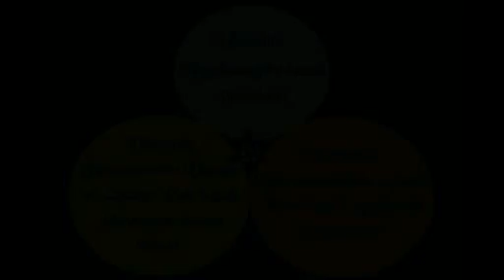Marie Louise Umumararungu 122 – Yezu Ahumura Impumyi Barutimeyo IV